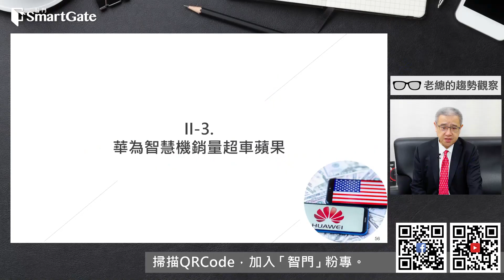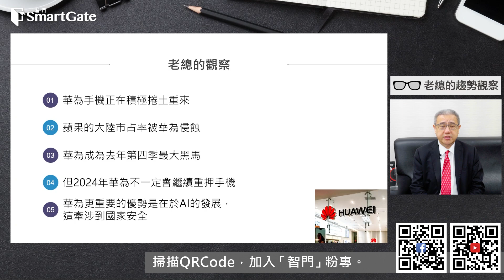蘋果在中國摔ㄧ跤，竟然輸給這家 | 2024/02/29 | 老總的趨勢觀察